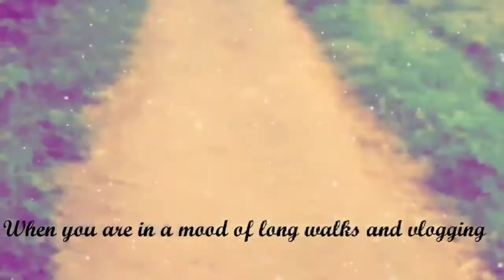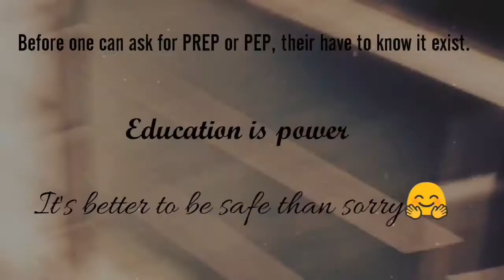New ways of preventing HIV with PREP and PEP.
Are you at risk of getting Hiv Infention?
Do you have an idea of what PEP and PREP is?
We all know the rate of exposure sometimes we get ourselves into.
PEP (post-exposure prophylaxis) means taking antiretroviral medicines (ART) after being potentially exposed to HIV to prevent becoming infected.
PEP should be used only in emergency situations and must be started within 72 hours after a recent possible exposure to HIV. If you think you’ve recently been exposed to HIV during sex or through sharing needles and works to prepare drugs or if you’ve been sexually assaulted, talk to your health care provider or an emergency room doctor about PEP right away.
Pre-exposure prophylaxis (or PrEP) is when people at very high risk for HIV take HIV medicines daily to lower their chances of getting infected. PrEP can stop HIV from taking hold and spreading throughout your body. It is highly effective for preventing HIV if used as prescribed, but it is much less effective when not taken consistently.